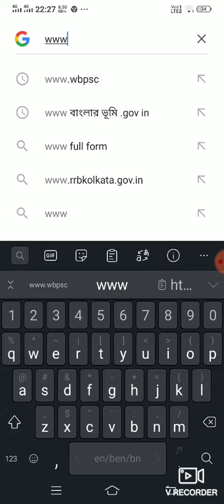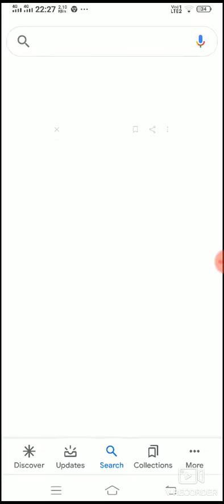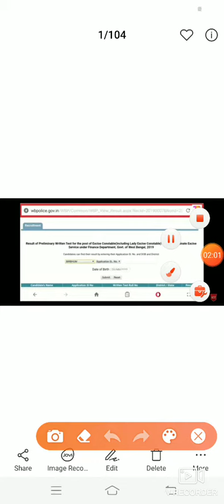Result Cutt off and physical of wb police abgari 2019 পশ্চিমবঙ্গ পুলিশ আবগারি এর রেজাল্ট কাট অফ মাঠ